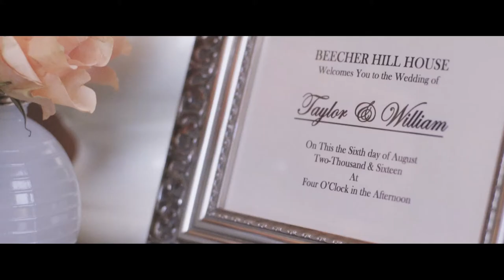Taylor & Billy Trailer